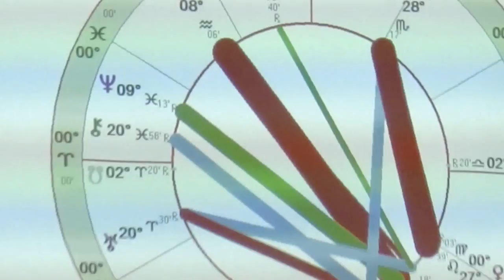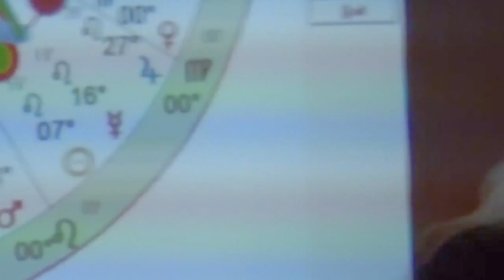Leo, The Golden Sign of the Zodiac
Leo is a Fire sign that blazes through life, eager for action and driven by a desire to love and be loved. Leo is a proud and generous leader, and your ability to charm, romance and entertain others makes you quite popular.